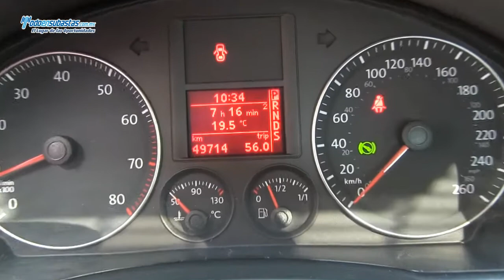Volkswagen / Bora Style Active Tiptronic Q/C / 2008